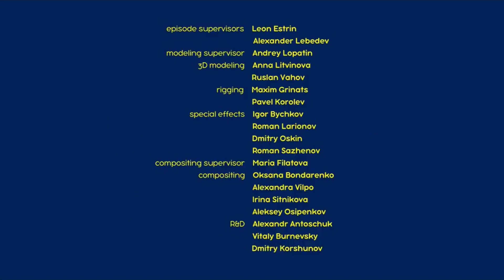Masha and The Bear Turkey - Credits